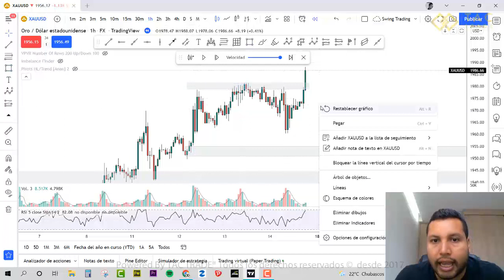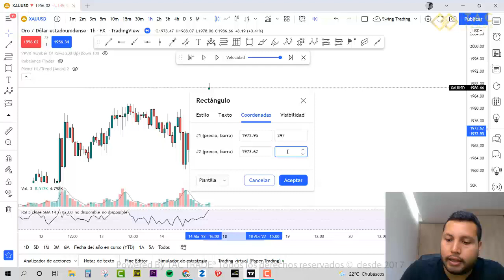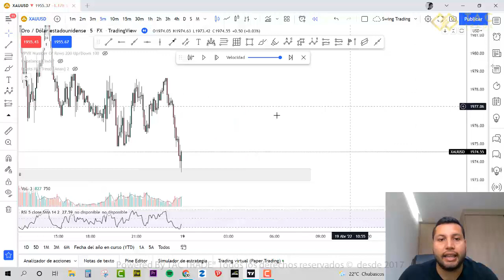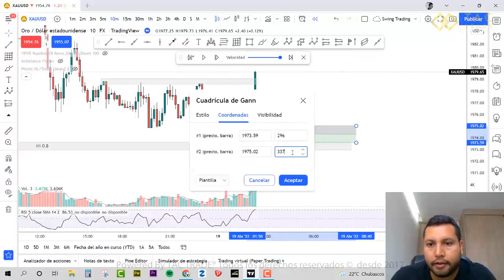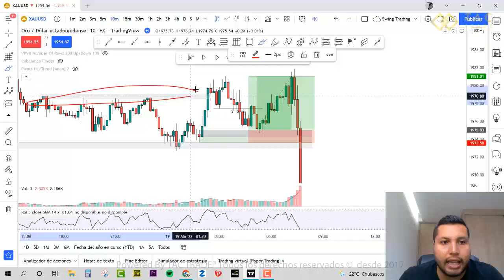Como hacer una entrada sniper con Order Blocks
Utiliza la estructura del mercado y los order blocks en dferentes marcos de tiempo para optimizar tus entradas. Saca el mayor provecho de esta herramienta, practicala mucho y luego aplicala en tu estrategia.